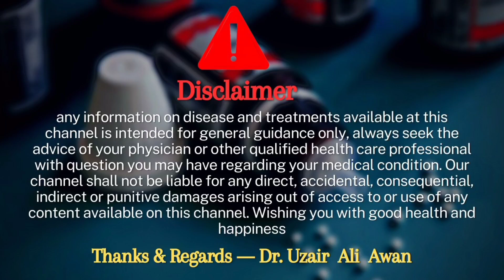Kamal Narax capsules Homeopathic medicine benefits | Narax capsules for leucorrhoea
Aoa me ho Dr uzair Ali awan ag mene ap ko narax capsules k bary me btaya hai agr video pasad aye to video ko like and channel ko subscribe zoror kary sukria..

Kamal Narax capsules Homeopathic medicine benefits | Narax capsules for leucorrhoea,kamal narax capsules actions and benefits,kamal narax capsules active ingredients and formula,kamal narax capsules dose,kamal narax capsules effects and side effects,kamal narax capsules details by dr uzair Ali awan,kamal narax capsules details in urdu,kamal laboratories homeopathic products

Indications / Symtoms : Gives relief and normalizes all types of Leucorrhoea and its ill effects on health.
Composition : Borax 30 Kali mur 6x China 3x
Pulsatilla 3x Calc. carb 30 Silicea 6x
Description : Leucorrhoea is a thick, whitish or yellowish vaginal discharge. There are many causes of leucorrhoea, the usual one being estrogen imbalance. It effects the females genital organs and usually feelings of loose vagina, decrease or loose breast size occurs.
Following remedies in
Narax Capsules
composition are included to ameliorate all kinds of leucorrhoea which also improves other assisting ailments.
Calc. Carb

Deal where leucorrhoea is profuse, milky, persistent or yellow and accompanied by itching and burning. It suits leucorrhoea in infants and young girls often recurring before puberty.
Pulsatilla

Effective for milky leucorrhoea which becomes watery, acrid and burning from being retained in the vagina. It is a mucous, thick, creamy, white leucorrhoea sometimes replacing menses, with chilliness.
Borax

Dr. Hughes recommends this remedy for a chronic vaginal catarrh, which is sometimes mistaken for uterine leucorrhoea. It also suits a clear, copious and albuminous leucorrhoea having an unnatural heat to it. It also helps to tighten the loose vagina due to ill effects of leucorrhoea.
Kali Mur

Leucorrhoea: mild and white, not transparent, obstinate and acrid.
China

Dark clots and abdominal distention, Bloody leucorrhoea. Seems to take the place of the usual menstrual discharge. Painful heaviness in pelvis
Silicea

Leucorrhea, profuse, acrid, corroding, milky, preceded by cutting around navel, causes biting pain, especially after acrid food, during urinating in gushes.
Dosage : One capsule twice daily with milk or water or as prescribed by physician